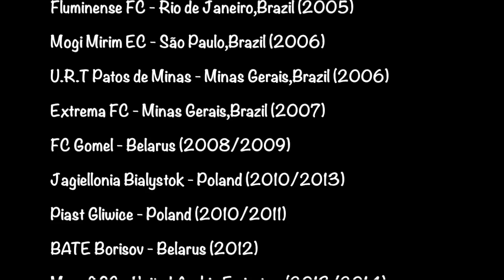Maycon Calijuri First Leg 2017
Maycon Calijuri 2017
First Leg 2017